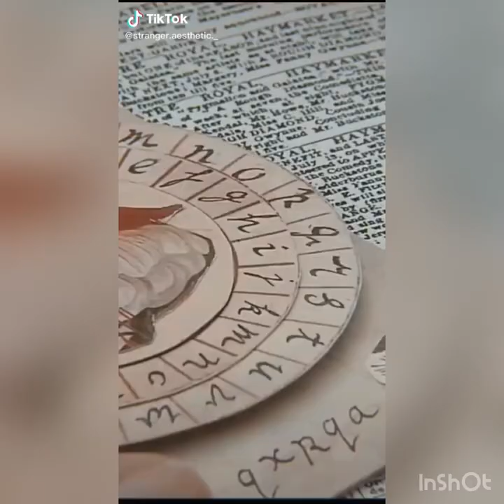Enola Holmes edits